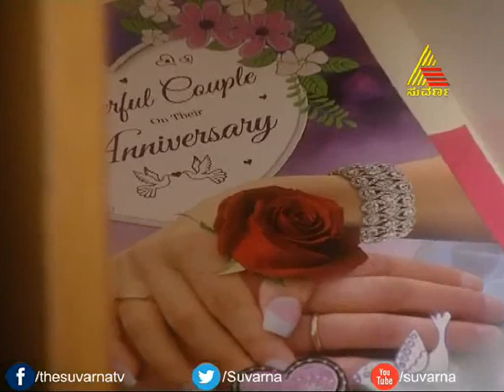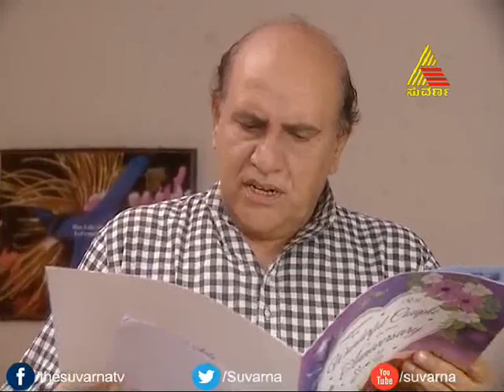Amruthavarshini - Episode - 666 - 08.07.14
Story of a soft and conservative girl who gets married to a rich family and adapts herself to the situation.